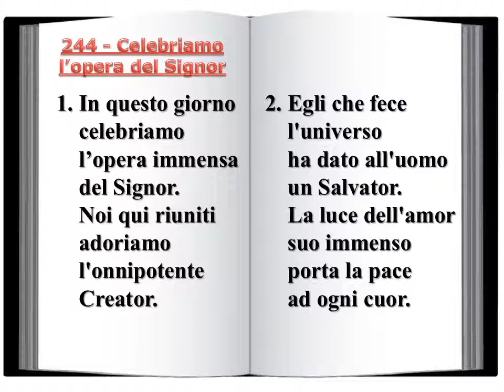244 Celebriamo l'opera del Signor - Innario Chiesa Cristiana Avventista del Settimo Giorno 2014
244 - Celebriamo l'opera del Signor